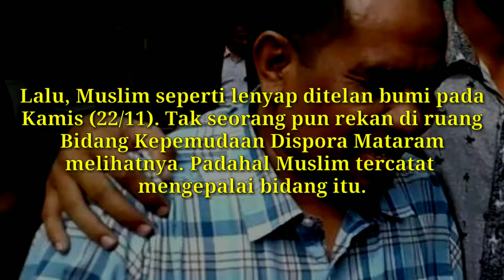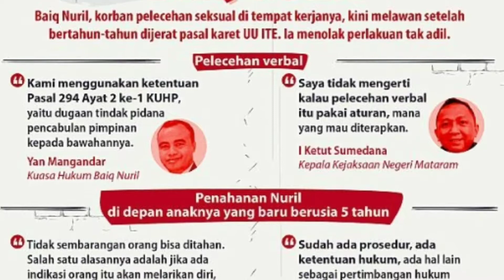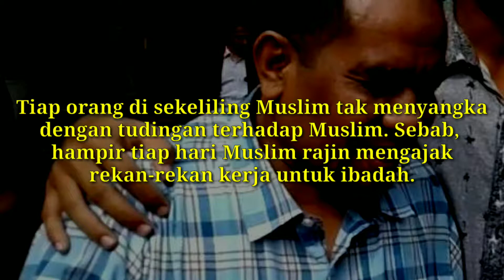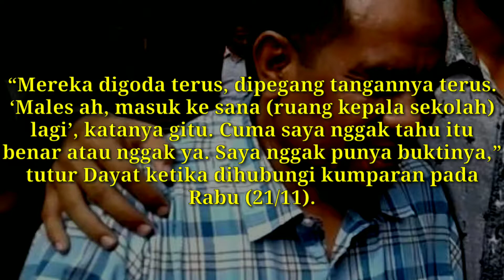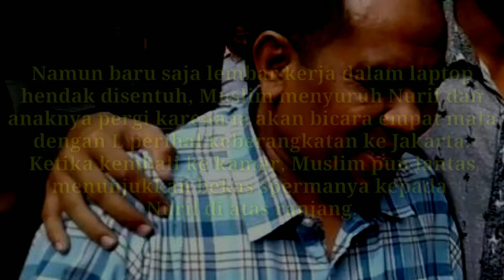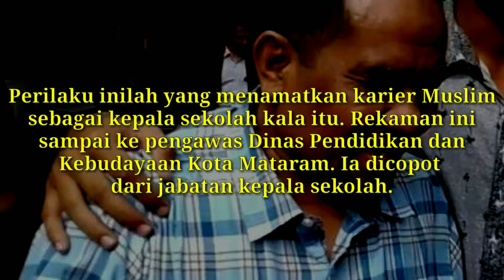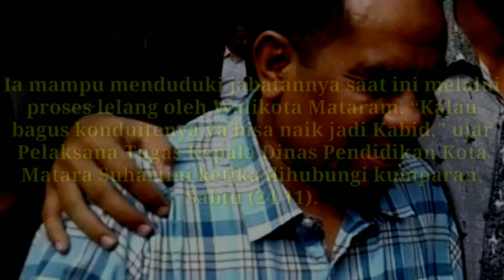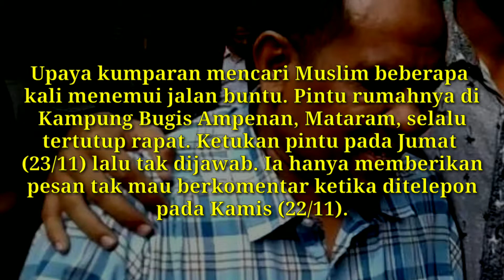Berita terlengkap Jejak Hitam Haji Muslim, Pelapor Baiq Nuril!!!